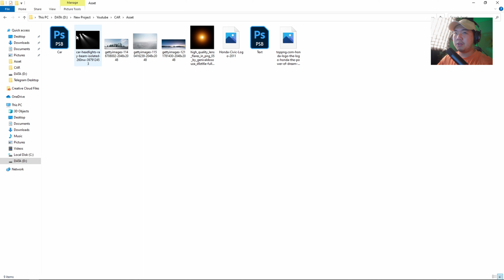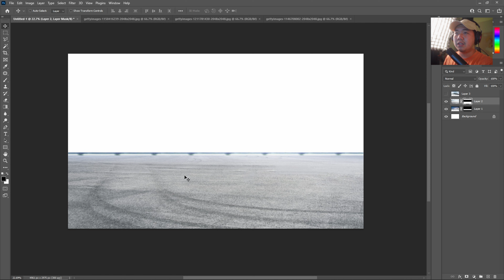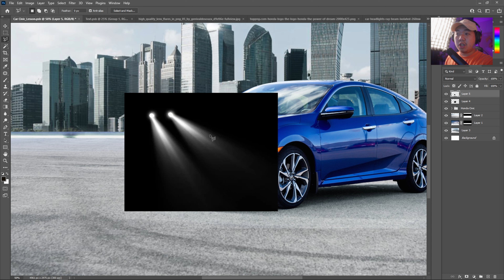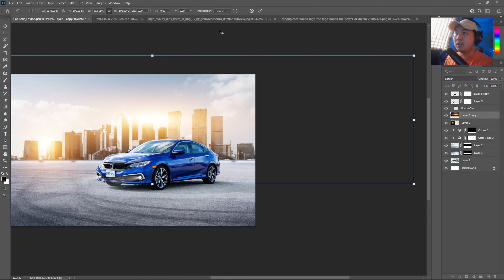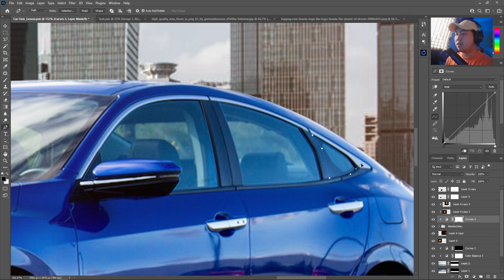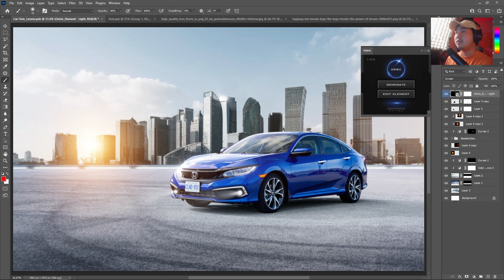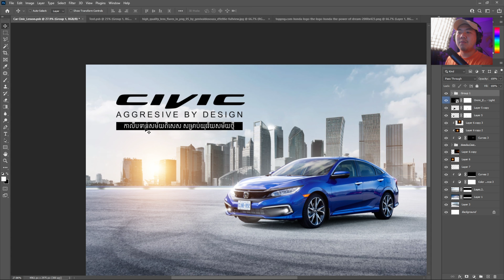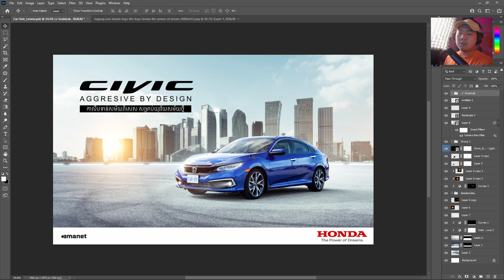របៀប Design Poster ពាណិជ្ជកម្មរថយន្ដ ក្នុង Adobe Photoshop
- MIC : Scarlett
- ASUS SCAR 2
- Monitor : 27inh Dell